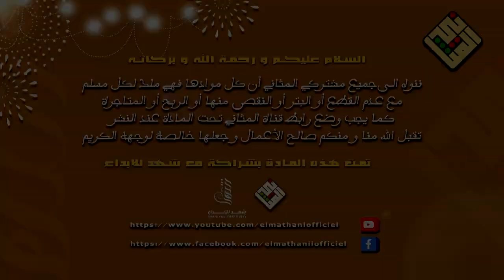🌷الشيخ يونس اسويلص🌷كأنك لم تسمعه من قبل في أمسية قرآنية بالدارالبيضاء بمسجد الحداوية 11ـ1ـ2020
㋡═☞ [̲̅L][̲̅i̲̅][̲̅k̲̅][̲̅e̲̅] + [̲̅S][̲̅h̲̅][̲̅a̲̅][̲̅r̲̅][̲̅e̲̅] ☜═㋡
متابعي قناة علماء و دعاة الدارالبيضاء الكبرى .اضغط على رمز الجرس ( 🔔 ) لتصلك اشعارات الفيديو الجديد بارك الله فيك و نريد منك أخى وأختى المساهمة معنا حتى ينتشرالخير للغير .
ضع بصمتك في الخير وأنشرها وإشترك معنا